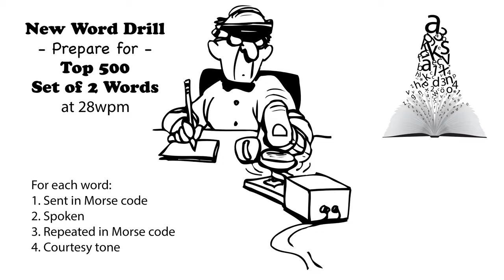Sets of 2 Words - New Word Drill - 28wpm